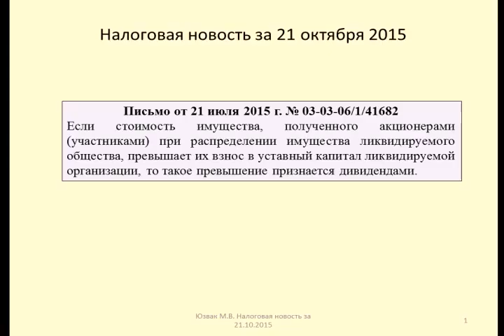21102015 Налоговая новость о дивидендах при ликвидации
Юзвак Максим рассказывает о квалификации имущества, полученного при ликвидации, в качестве дивидендов